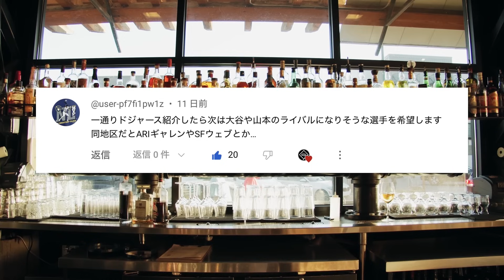【世界のヤベぇ投手】ストレートが自慢のザック・ギャレン MLB Zac Gallen Arizona Diamondbacks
いつも沢山のリクエストコメントありがとうございます！

2023年の昨シーズン、目覚ましい活躍で最強投手の証サイ・ヤング賞の投票結果で3位にランクインした、誰もが認めるメジャーを代表する先発投手の一人ダイヤモンドバックスのザック・ギャレン。
完全にブレイクした2022年のシーズンでは伸び上がる球威抜群のフォーシームを軸に、変化量の大きいカーブの制球力も上がるとシーズンを通して打者を圧倒。
最終的には防御率 リーグ4位の2.54をマークするとキャリアハイの12勝を挙げダイヤモンドバックスのエースへと上り詰めた。
ギャレンは幼少期から根っからの野球少年で放っておけば常にスポーツチャンネルで野球を見ていた子供だった。
父親が監督を務めるリトルリーグのチームには2学年飛び級で入団した。
子供の頃から圧倒的なポテンシャルを持っていたギャレンは当時からピッチャーとしての才能があることは誰が見ても分かるほどで、飛び級で入団したチームでは年上の子供達を完全に抑え地元では伝説的な野球少年になっていたそうだ。
2023年の昨シーズンも圧倒的なピッチングで素晴らしい成績を残している。
昨年は34ゲームに登板するとキャリアハイにしてリーグ2位の17勝をマーク。
防御率は3.47で投球回数もリーグ2位の210イニングを記録し、奪三振の数はリーグ3位の220奪三振とシーズンを通して見事な成績を残した。
ギャレンの奪三振集と共に生い立ちや実績を解説。

MLB  Arizona Diamondbacks
Zac Gallen